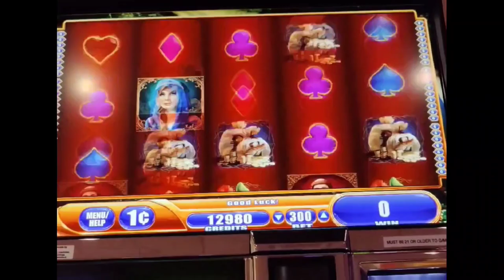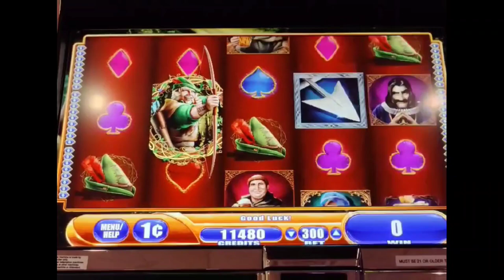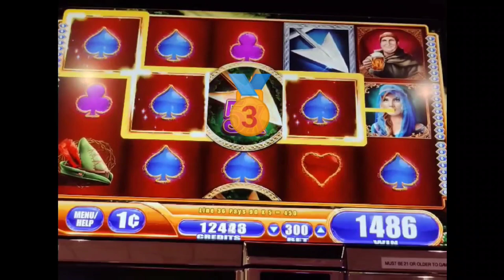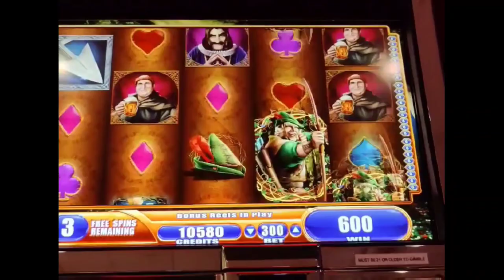Hitting the 5x and 10x Wild on WMS Robin Hood! Slot Olympics Day 4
It's Archery day at the Slot Olympics and what better slot to try than Robin Hood G+ Deluxe?  Can I hit the bullseye and that sweet 10x wild?  @Bally's Atlantic City